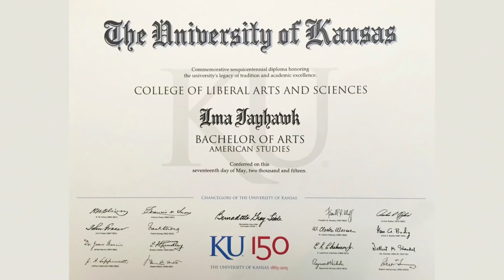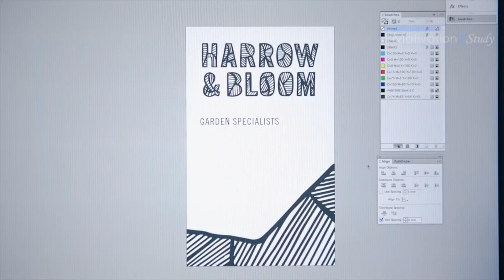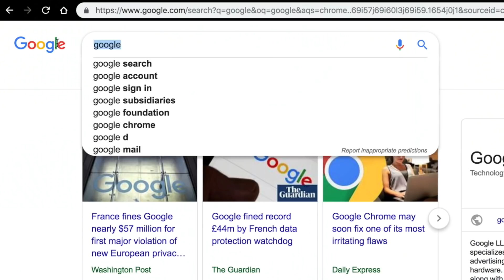Bidang Psikologi Tak Ada Kerja?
Apa pulak tak ada kerja? Bukan orang depressed makin banyak ke sekarang?